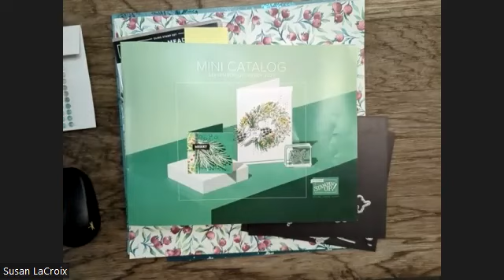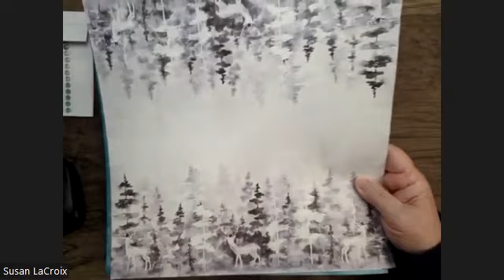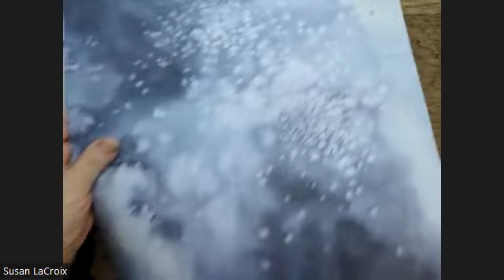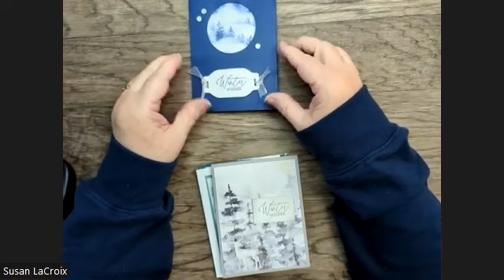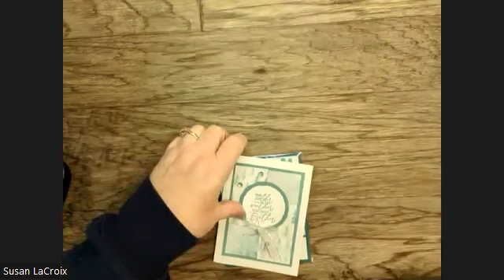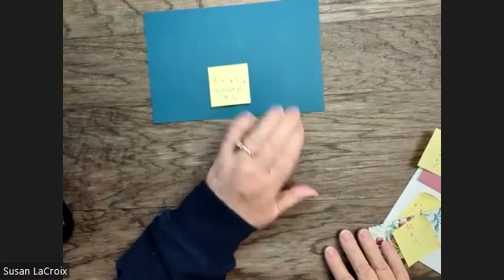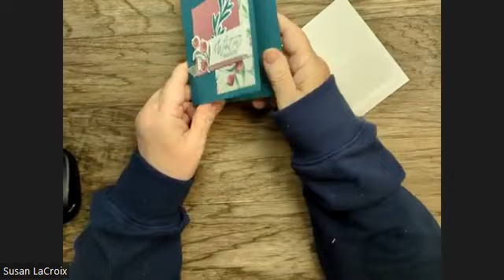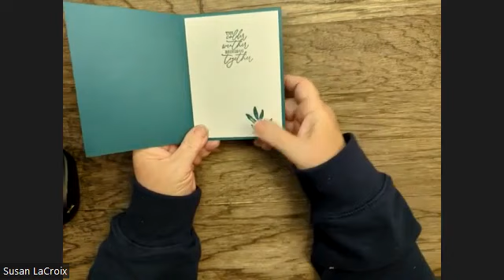Stamping With Susan & Julie #130 - Winter Meadow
Welcome to Sunday Stamping with Susan & Julie!  Thanks so much for tuning in. We are mother and daughter and have been demonstrators for over 21 years! We live a couple of states apart so decided to share our love of stamping with you every Sunday with this video series.

This week, we are sharing projects using the Winter Meadow Suite on pages 36-38 in the September - December Mini Catalog.

This video is being aired in two parts: Julie's video starts at 12:00 CT / 1:00 ET.

12:30 pm CT/1:30 pm ET @SusanLaCroixStampingwithSusan

Card Measurements
Pretty Peacock Card Base - 8 1/2" x 5 1/2", scored at 4 1/4"
Basic White Cardstock - 4" x 5 1/4", inside piece
Designer Series Paper - 2" x 5"
Moody Mauve Cardstock - 2 3/4" x 2 3/4"
Basic White Cardstock - 1" x 3"

Winter Meadow 12" X 12" (30.5 X 30.5 Cm) Designer Series Paper [162133]

Facebook: Stamping with Susan's Sparkler's Facebook Page